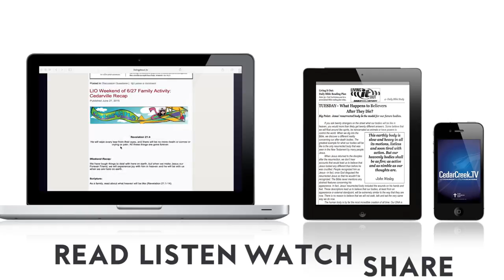Living It Out